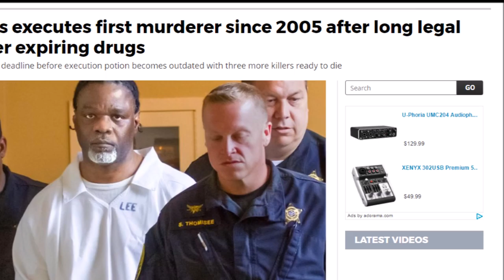The Execution of Ledell Lee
Clayton shares his thoughts on the execution of Ledell Lee and the Death Penalty in general. This video is a response to the execution of Ledell Lee in Arkansas on 4/20/17